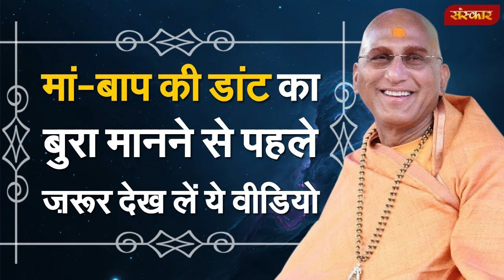मां-बाप की डांट का बुरा मानना चाहिए या नहीं ? Swami Avdheshanand Giri Ji Maharaj Pravachan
अवधेशानंद गिरि के प्रवचन, अवधेशानंद गिरि की भागवत कथा, अवधेशानंद गिरि प्रवचन, अवधेशानंद गिरि जी महाराज, अवधेशानंद गिरि,
avdheshanand ji ke pravachan, avdheshanand ji maharaj, avdheshanand ji ki katha, avdheshanand ji maharaj ke pravachan, avdheshanand ji ke bhajan, avdheshanand ji ki ram katha, avdheshanand ji bhajan, avdheshanand ji giri, avdheshanand ji live, avdheshanand ji maharaj ke bhajan,
स्वामी अवधेशानंद गिरी जी महाराज के प्रवचन, स्वामी अवधेशानंद गिरी जी महाराज, स्वामी अवधेशानंद जी के प्रवचन, स्वामी अवधेशानंद जी महाराज, स्वामी अवधेशानंद के प्रवचन, avdheshanand ji bhajan, avdheshanand ji bhagwat katha, avdheshanand ji bhagwat, avdheshanand ji bhagwat katha Badrinath, avdheshanand ji biography, avdheshanand ji devi bhagwat, avdheshanand ji maharaj ka bhajan
avdheshanand ji maharaj ke pravachan, avdheshanand ji maharaj ki katha, avdheshanand ji maharaj ke bhajan, avdheshanand ji maharaj live, avdheshanand ji maharaj bhajan, avdheshanand ji maharaj bhagwat katha, avdheshanand ji maharaj ram katha, avdheshanand ji maharaj status, avdheshanand ji maharaj bhagwat